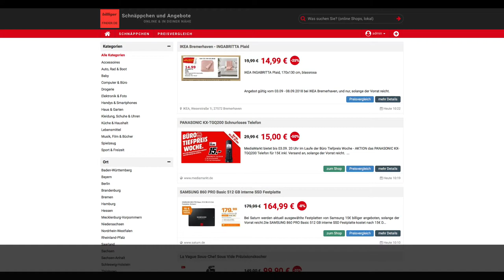Schnäppchen/Billiger des Tages 03.09.18 - PANASONIC KX-TGQ200 Schnurloses Telefon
Heute ist Schnäppchen/Billiger des Tages - PANASONIC KX-TGQ200 Schnurloses Telefon.